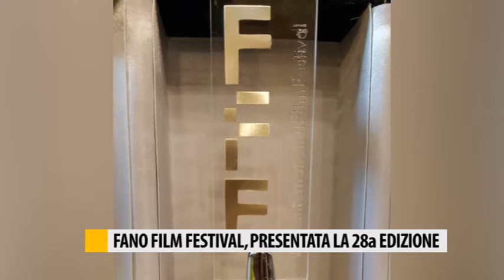Fano Film Festival, presentata la 28a edizione